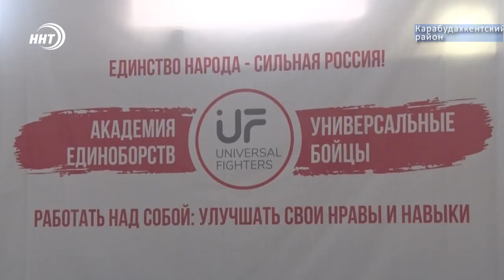В Дагестане открыт новый филиал клуба Universal Fighters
Спортивный клуб «Universal Fighters» расширяет свои границы. Академия единоборств, основанная в 2018 году, по России имеет уже 36 филиалов. В Дагестане команда представлена во всех 10 городах, активно подключаются и районы.

Накануне очередной филиал открылся в Карабудахкентском районе. Тему продолжит Курбан Рагимов.